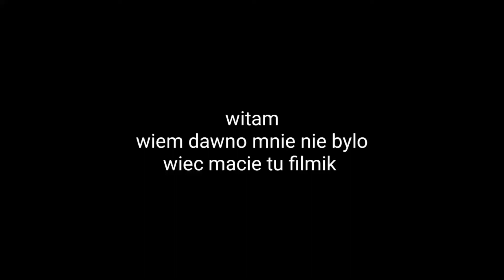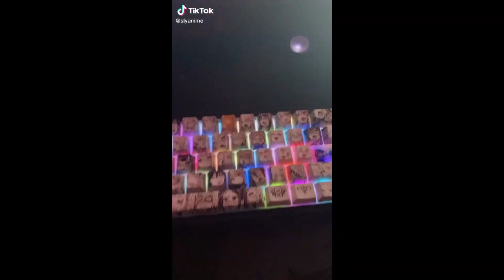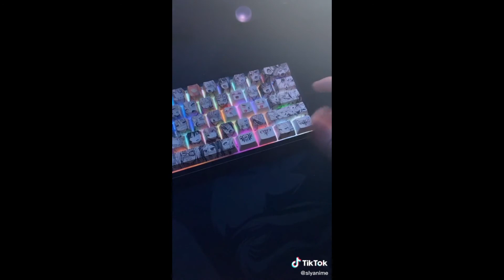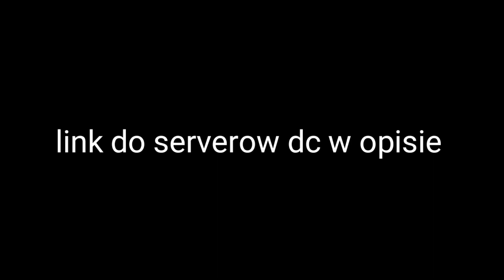Cimcirimcim memy #1 - (nowa seria)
Je no daj tego suba i like 😏

Nowa seria na kanale mam nadziej że się wam spodoba
Elo